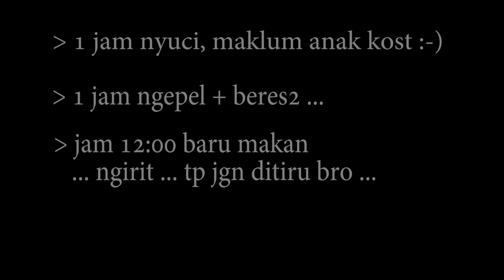Vlog : ecko show -Jakcloth 2016 summer fest "vlog wisnu ardiyanto"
Di vlog pertama ini gue bakalan bawa kalian ke jakcloth 2016 summerfest